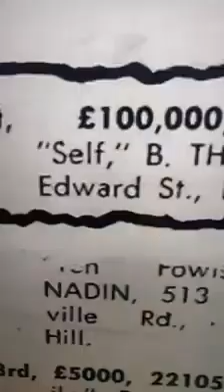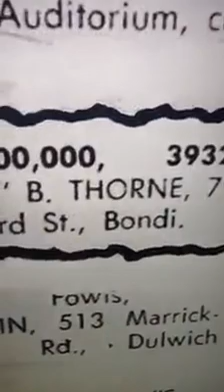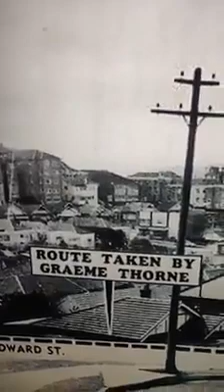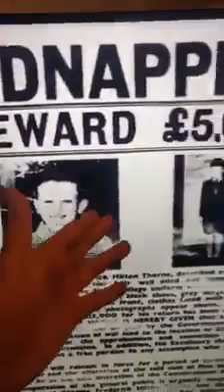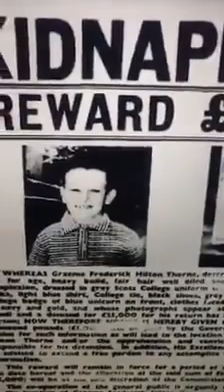ਆਸਟਰੇਲੀਆ 'ਚ ਕਿਡਨੈਪ ਕਰਨੇ ਵਾਲੇ ਨੂੰ ਕਿਵੇਂ ਲੱਭਿਆ ਸੀ ਪੁਲਿਸ ਨੇ ਆਸਟਰੇਲੀਆ 'ਚ ਡਾਲਰ ਨੀਂ ਪੌਂਡ ਸੀ ਜਾਸੂਸੀ ਕਹਾਣੀ